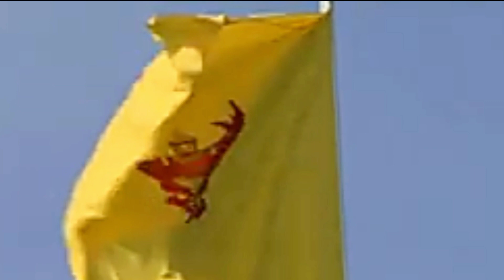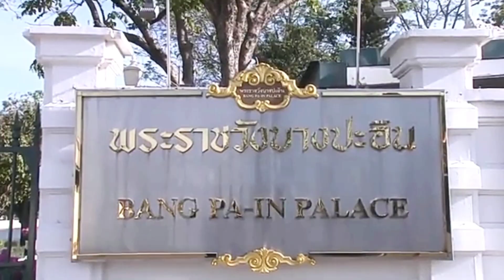พระเจ้าอยู่หัวพระราชินีทรงสังเวยพระป้ายเทศกาลตรุษจีน2566และโปรดมจ.เฉลิมศึก ยุคลเสด็จผู้แทนพระองค์💛💜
ข่าวด่วน ตรุษจีน ข่าวพระราชสำนัก พระเจ้าอยู่หัวพระราชินี ประเทศไทย พระเจ้าอยู่หัวพระราชินีทรงประกอบสังเวยพระป้ายในเทศกาลตรุษจีน2566 และทรงโปรดหม่อมเจ้าเฉลิมศึก ยุคล เป็นผู้แทนพระองค์ ไปประกอบพิธีสังเวยพระป้าย ทีพระที่นั่งบางปะอินจังหวัดพระนครศรีอยุธยา ขอทุกพระองค์ทรงพระเจริญยิ่งยืนนาน💛💜